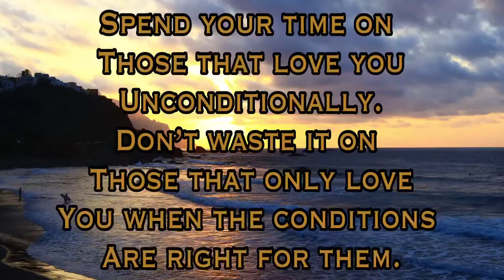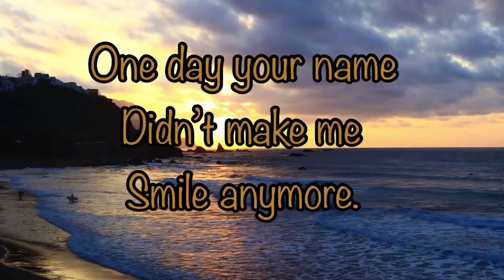Motivational quotes video, Relationship quotes, Motivational quotes of life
Motivational quotes of life, inspirational quotes, best motivational quotes, motivational quotes video, relationship quotes, inspirational quotes, motivational quotes for Student

Best Thoughts, Best Motivational Quotes for Student, Motivational quotes video